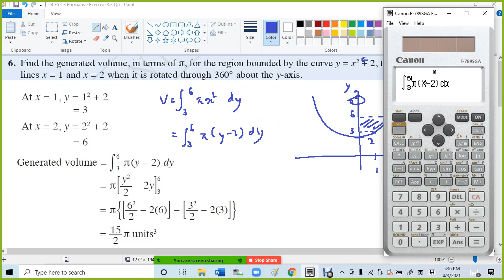24 F5 C3 Formative Exercise 3 3 Q6